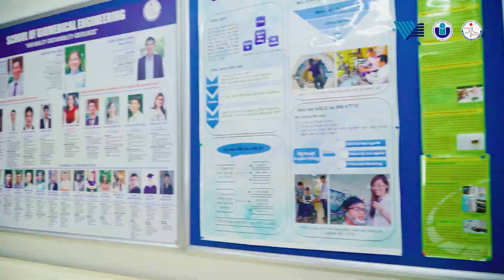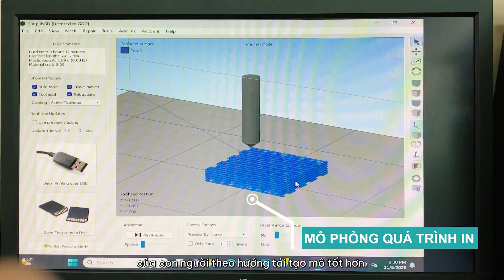EURÉKA 2023 – HH - INCORPORATION OF BIPHASIC CALCIUM PHOSPHATE INTO CHITISAN AND XANTHAN GUM BASED..